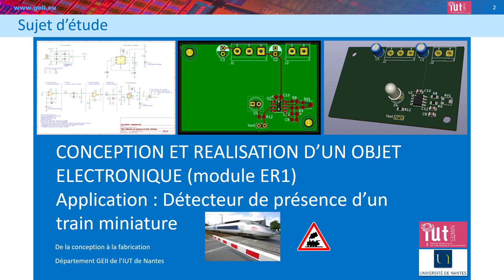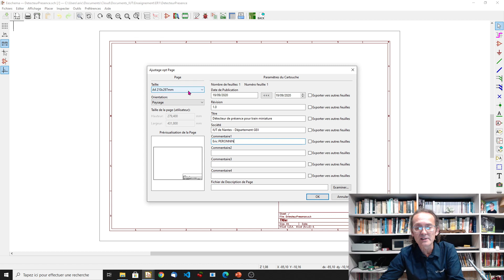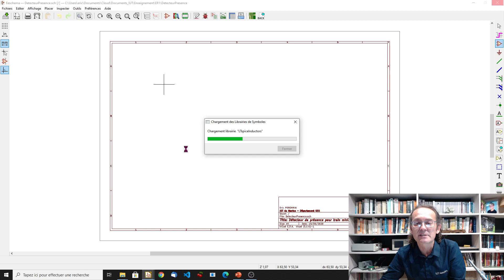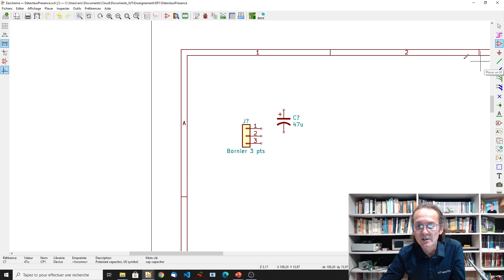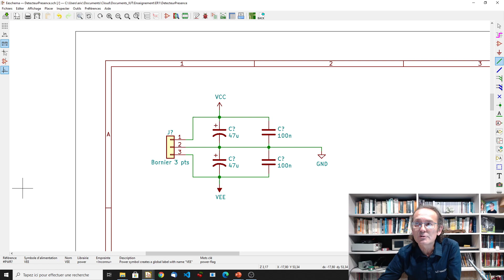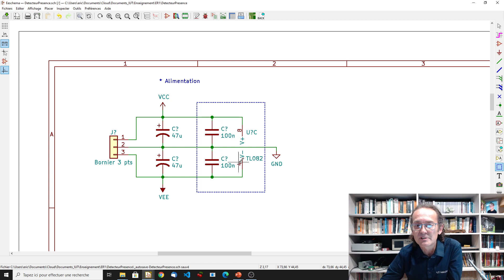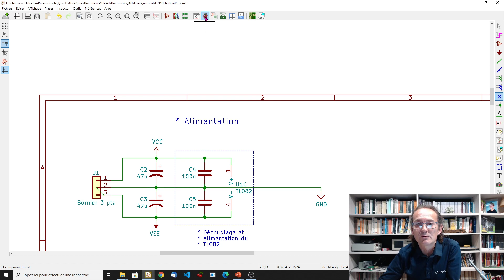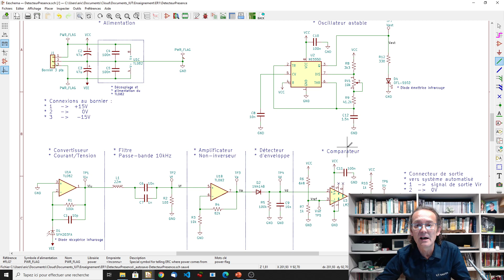Mon premier PCB avec KiCad 5.1.x : Saisie du schéma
Tout savoir sur KiCad avec la réalisation d'un projet complet. Cette vidéo est la première d'une série sur la création d'une carte électronique avec KiCad dans sa version 5.1.x.
Elle explique l'essentiel de ce qu'il faut connaître pour effectuer la saisie d'un schéma électronique avec KiCad.
Le schéma choisi comme base de ce projet est présenté dans une autre vidéo intitulée **Présentation du sujet Etude et réalisations de première année GEII-IUT Nantes : détecteur infrarouge**.
Une précision importante : cette formation à la conception et la réalisation d'un objet électronique correspond en tout point à celle dispensée dans le département GEII de l'IUT de Nantes.